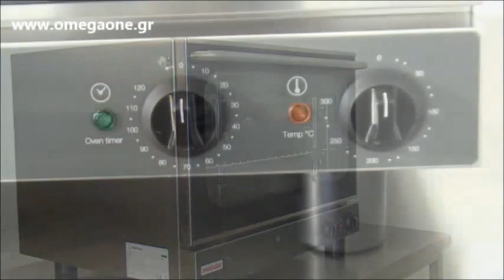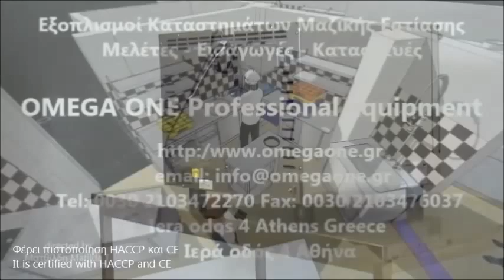Αερόθερμος Επαγγελματικός Φούρνος για Aρτοποιϊα Electro-Mechanical Convection Oven for Bakery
4 rack gas convection oven
gas convection oven for baking
convection oven for baking cakes
Commercial gas Convection Oven
commercial convection oven countertop
Gas Convection Ovens
Furre buke me gas
صينيّة غاز حمل حراريّ فرن مخبز
غاز حمل حراريّ فرن
Qazlı Advance-Plus Soba 4 600x400 mm
Snack Regeneration gas Oven,
Gas Convection Oven
Hot air convection oven-gas type 4 trays
Газово Конвектомати
Конвекторна фурна
Конвектомати,
Lò nướng đa năng
konvekcijska pećnica 4 600x400 mm
Plinska konvekcijska pećnica
konvekcijska pećnica cijena
Forno Combinado A Gás
Forno Combinado a Gás 4 GNs
Forno Combinado A Gás 4 Gns - Prática
Four gaz à convection 4 600x400 mm
Four gaz à convection pâtisserie
Four gaz à convection pour pâtisserie
Gas Konvektionofen ohne Beschwaden,
etagenbackofen gebraucht kaufen
Gas heißluftofen Bäckerei - Cafe - Snackbar,
gastro backofen kaufen
bäckerei backofen gebraucht
კონვექციური ღუმელი
Industriovn til gastroplader
Ovn ny 4 stik industriovn, med damp
Gaasiahjuga Konvektsioonahi
Gaasiahjuga
業務用ガスオーブン
業務用ガスオーブン 使い方
プロのガスオーブン
Horno de Panadería Profesional a gas
Horno gas mixto directo panadería/gastronomía
HORNO A GAS COMPACT CONVECCION + VAPOR MIXTO DIRECTO ELECTRÓNICO
Horno a convección electromecánico de 4 bandejas Gas
Horno de convección LABE, económico y fácil de utilizar y mantener
Forno Per Ristorante E Gastronomia Gas 4 Teglie
Forno a gas ventilato a convezione/vapore 4 Teglie GN 1/1
forni a convenzione professionali a gas
FORNO GAS MISTO CONVEZIONE VAPORE
Gas Fire Deck Oven
Ane Garanti Triple Kouch Sis Plato Komèsyal
Konvekcijas krāsns gāzes
Gāzes konvekcijas krāsnis
Dujinė konvekcinė krosnis GAS VAP
Konditernė konvekcinė krosnis
Тахиа шарагч /жижиг
Hot Bejgħ Wieħed Saff Wieħed Tray Kummerċjali Gass Forn
OVEN CONVECTION 4 PAN ANVIL
gasoven met stoom
Convectie gasoven,
Convectie gasoven 4 600x400 mm
GÁZ kombisütő cukrászsütő akció
GAS kombi sütő 4 tálcás gázüzemű
Печь пароконвекционная
Газові печі
Piece Konwekcyjne G Pro Bakery 4 Gaz Mechaniczna
Piec gazowy 4 600x400 mm natryskowy
FORNO MISTO GAS VAPOR DIRETO
Forno convector gás 4 niveis
Forno convector gás padarias
Forno Convector Gás
Cuptor patiserie panificatie gaz Bistrot
Cuptoare Cuptor patiserie pe gaz
Печь конвекционная газовая
конвекционная печь для выпечки
Plinska parno konvekcijska peč 4 600x400 mm
Plinska parno konvekcijska pečica
Konvektomaty - plynové
konvektomat plynové
Konvektion och varmluftsugn med luftfuktare
Gaskonvektionsugn med luftfuktare, GN1/1
Horkovzdušná pec  přivlh
pekářská cukrářská pec trouba plyn
yhdistelmäuunit
Yhdistelmäuuni  STEAMBOX
Yhdistelmäuuni BERU464
Patisserie Konveksiyon Fırın
Angelopo-Firinlar-Fm-Serisi
Konditorejas krāsns 4x 600x400
konvekcine krosnis naudota
verschil temperatuur heteluchtoven en elektrische oven
használt ipari sütő
конвекционная печь цена
Piec konwekcyjno-parowy gazowy Convotherm
utilaje patiserie second hand preturi
Печь конвекционная газ
Печь конвекционная газовая 4х600х400,
Plinska parno konvekcijska peć
yhdistelmäuuni gigantti
commercial gas oven for bakeries
ميكرويف وفرن في نفس الوقت
Bakery Equipment and Food Machinery,
konvekcijska pecnica cijena
FORNO A GÁS 45X45 CM COM 1 CÂMARA E CAVALETE
Four patissier gaz 4 étages 60X40
Four patissier gaz 4 étages
Gas-Heißluftofen
Bage/bakeoff ovn
horno conveccion pasteleria bandejas, comprar
forni a gas professionali per pasticceria
forni a convenzione professionali rational prezzi
Nerūsējošā tērauda konvekcijas krāsns
konvekcinės krosnies naudojimo instrukcija
heb ik een heteluchtoven of elektrische oven